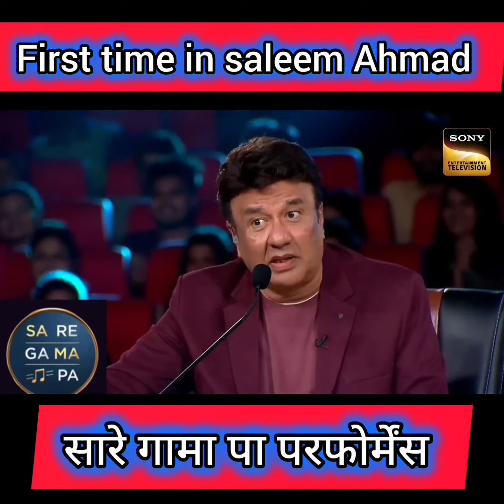indian idol दर्द किसमे ज्यादा था आज पता चल जायेगा mohommad rafi live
Judges – Neha Kakkar, Vishal Dadlani, Himesh Reshammiya
Star Cast - Jeetendra Kapoor, Ekta Kapoor

About Indian Idol:
Indian Idol is one of the leading singing contests in the nation. The show has birthed many popular playback singers and musicians. Taking on the mantle as judges will be renowned singers and music composers Anu Malik and Vishal Dadlani along with popular singer Neha Kakkar.